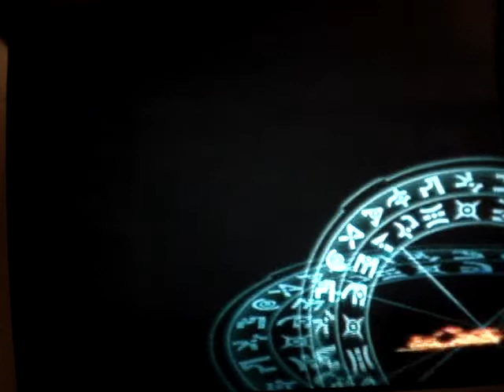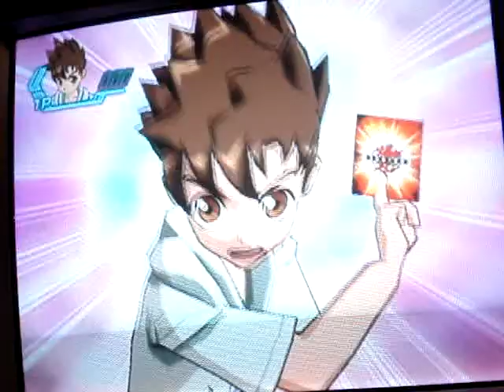Bakugan Lets Play Episode 3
We Get A New Bakugan And Tornament.